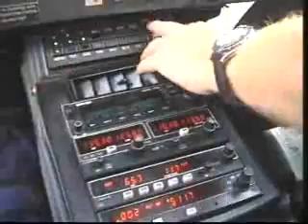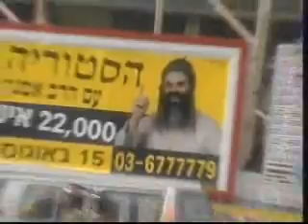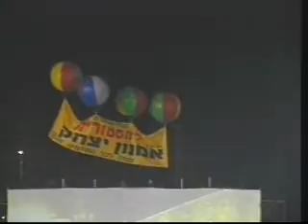הרב אמנון יצחק - בנימינה - 29.06.2006